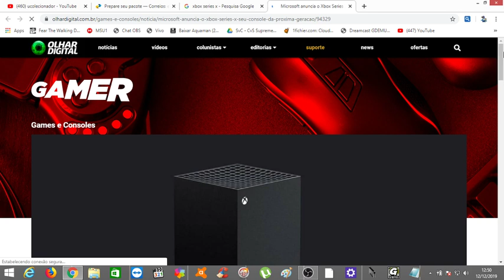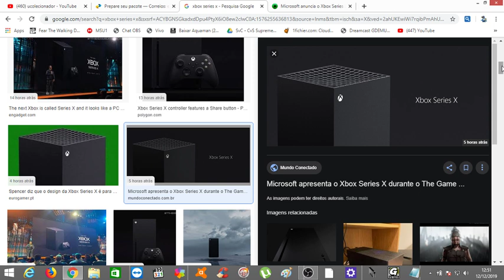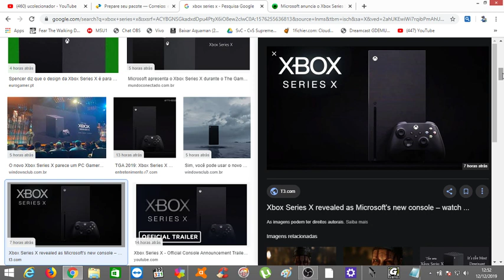NOVO XBOX SERIES X UColecionador !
Compartilha !!! Nois Vamos Ao Encontro Do Mais RARO !

YouTube Canal: UColecionador !
PSN e LIVE: UColecionador
Skype: UColecionador2